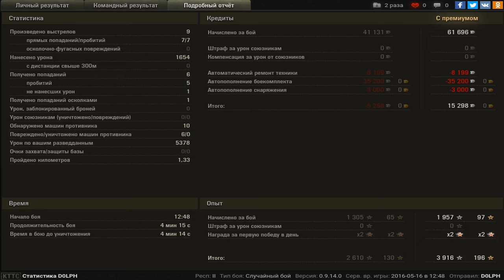T20, Малиновка, Встречный бой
Игрок: D0LPH